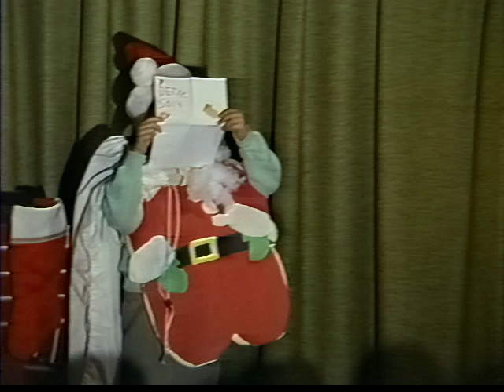Scrooge (Amesbury Elementary School 1990)